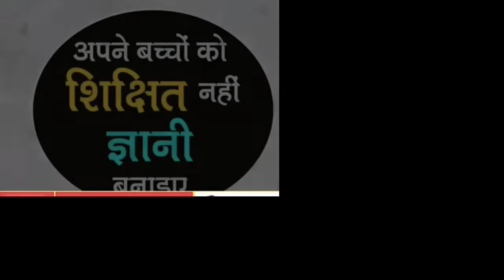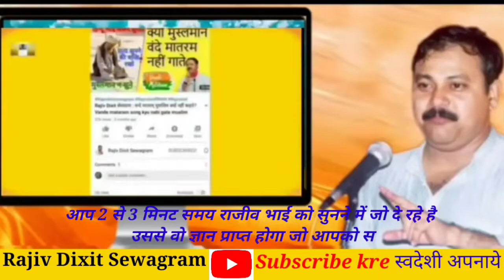अपने बच्चों को शिक्षा नही ज्ञानी बनाओ। Rajiv Dixit sewagram . Rajiv Dixit ji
rajiv dixit shorts
rajiv dixit reels
rajiv bhai dixit